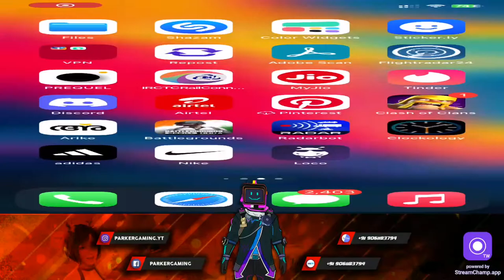Short Stream Let's Go| Fun classics | Parker Gaming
Watch me play PUBG MOBILE - PARKER GAMING

Follow me for more:

👤Name : Sreeram kj

📱Device : iPhone 11

🎧Earphone : EarPods with lightning connector